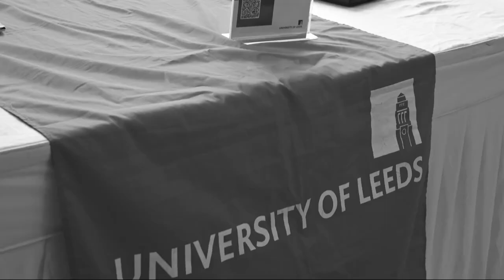Eduquest '24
Eduquest ‘24 was a tremendous success. Here is a wrap-up video made by our students to showcase the memorable experiences what we cherished. Enjoy watching.